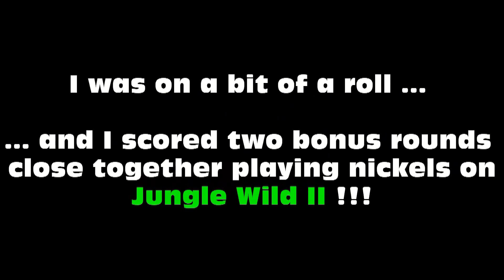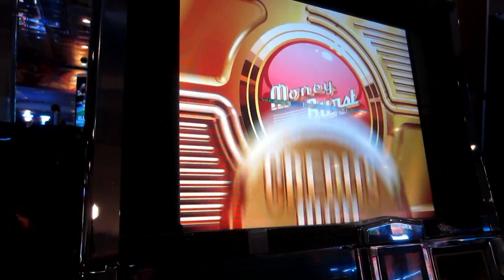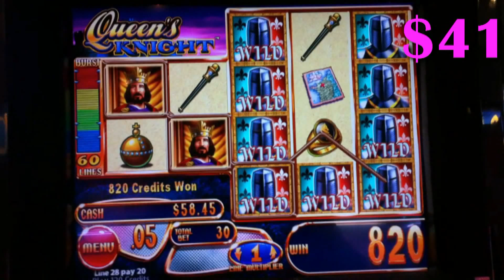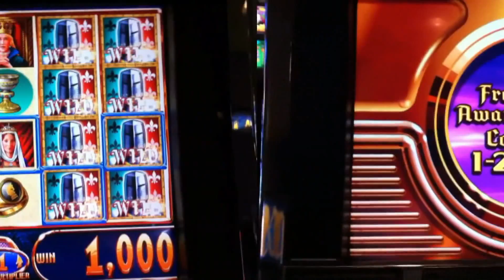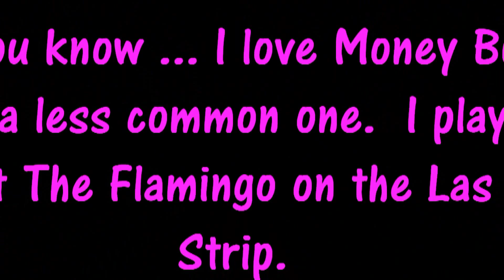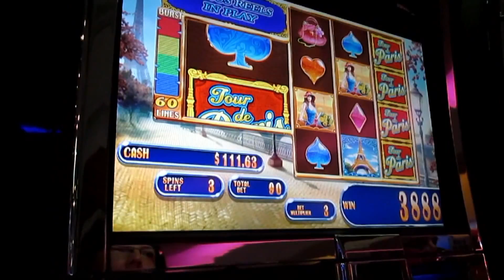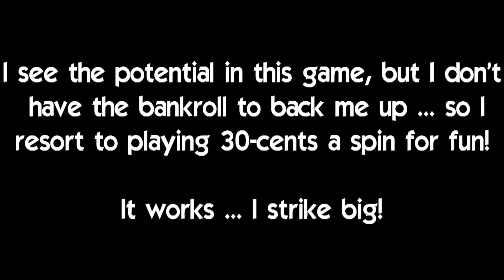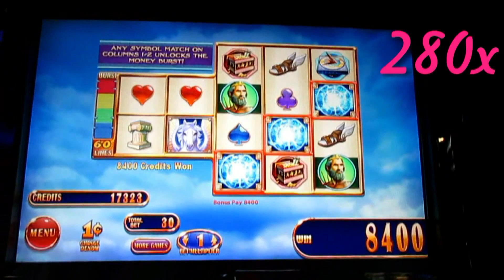MONEY BURST - Slots we want to see back ! - CLASSIC THURSDAY SLOTS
Classic Thursday Slots is here with MONEY BURST.  Whether you hate the game or love the game ... let me know!  I want this series back with new titles.